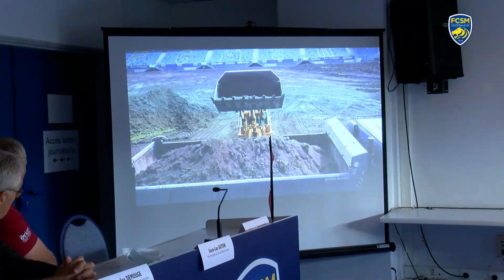📽️🌿 Point d’étape des travaux de réfection de la pelouse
🌿🎥 Retour sur la conférence de presse du jour concernant l'avancée des travaux de la pelouse de Bonal en compagnie de Samuel Laurent, Charles Demouge, Jean-Luc Guyon et Stéphane Hugoniot.